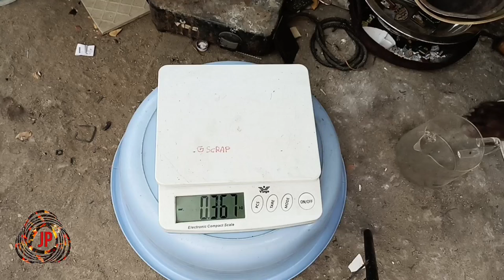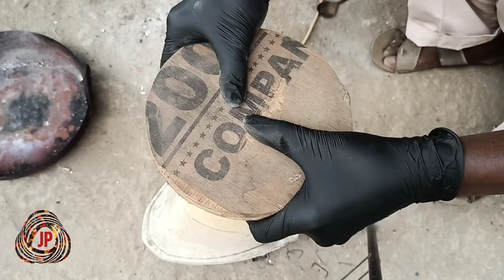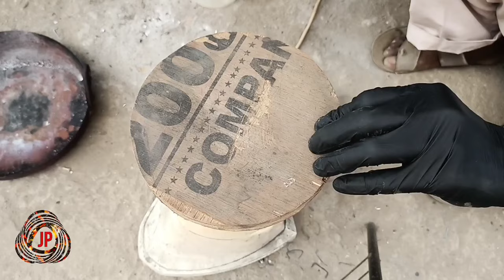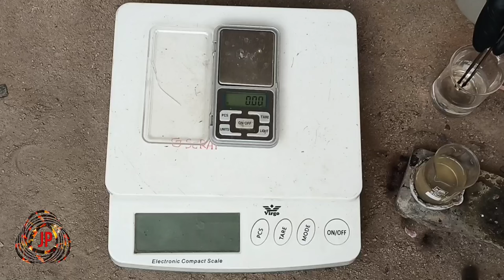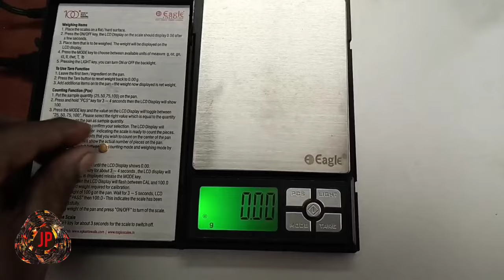Gold Recovery from/ E Waste mixed electronics/ Spares/ gold Recovery how much gold e waste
Video on how to separate gold from electronics waste,

Ram and sound card Fingers a few boards,

Mobile phone antenna jacket and IC chips

electronics mixing spares